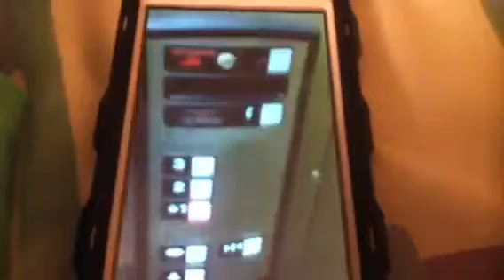Schindler 330A Hydraulic Elevator ( better version )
the pounds on this Schindler hydraulic elevator was 2500 pounds